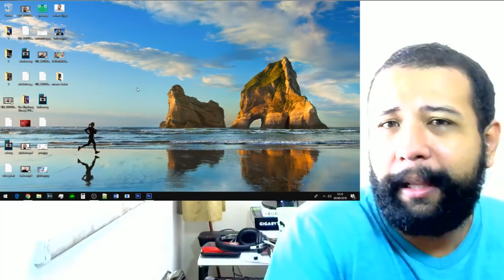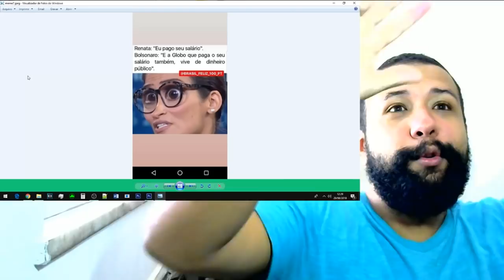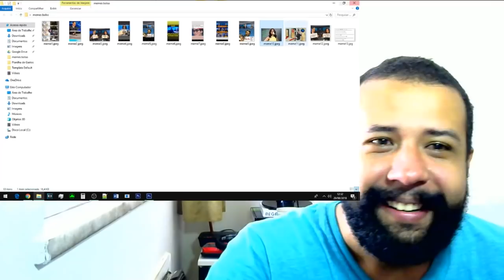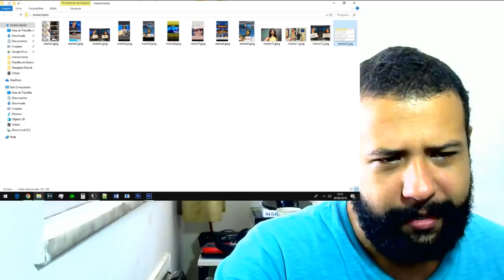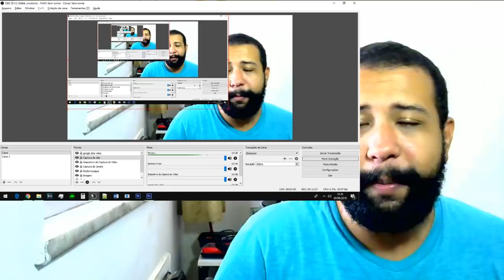MEMES DO BOLSONARO NO JORNAL NACIONAL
*Curta minha página no facebook - @entediadoerevoltado